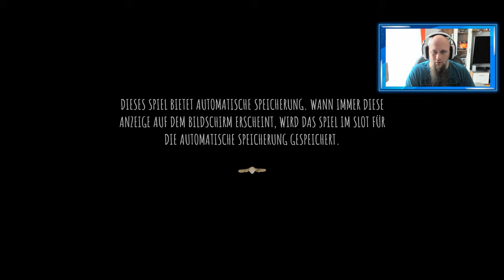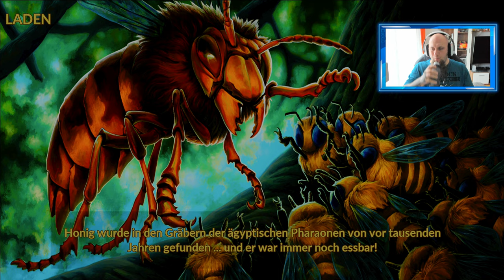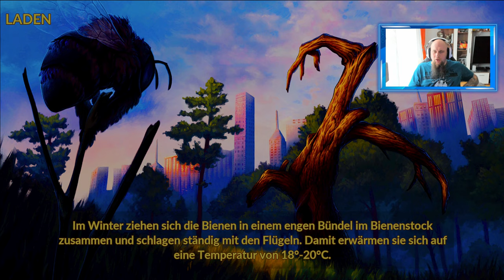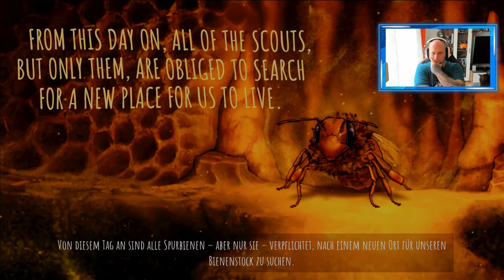Angezockt | Bee Simulator [4K] [PS4 Pro]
🎮 Creator Code: ODIN_ASE
👍🖖🤟Mein Equipment👍🖖🤟
Ihr habt Bock mit mir zu zocken oder zu texten? Kein Problem:
PSN: odin_ase
Steam: odin_ase